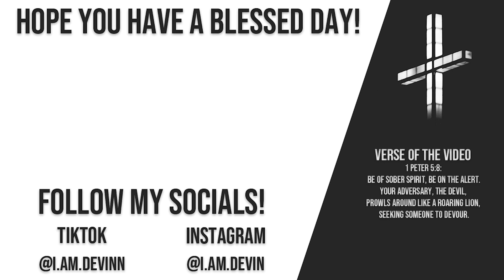Hidden Struggles: Substance Abuse In Christianity | Ungodly Comforters | Live Sunday Service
There are things in our lives as Christians that we turn to comfort us in our affliction rather than God. These things that are sins and lead us into idolatry I call "ungodly comforters." In this sermon series, we'll identify them, break down why Christians turn to them, and then point us back to Christ where we will find true comfort.

Sermon Series: Ungodly Comforters

Sword & Shield Church Online Sunday Service Aug 18th, 2024.

Make sure that you have a blessed day and know that Jesus loves you!

Follow Our Ministry on Social Media!

Useful Links!

I Have A Bible Class Every Thursday @8:00 PM EST On Google Meets!

Music Used In Video:
Cassidy Godwin - Home